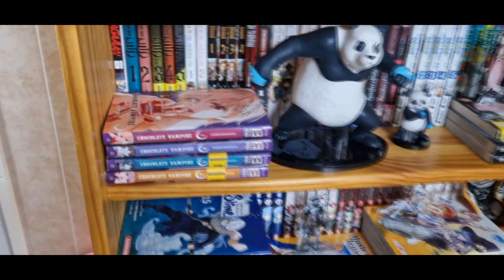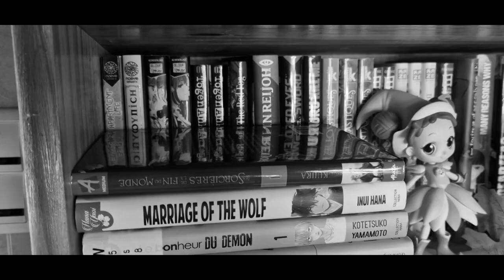On ORGANISE notre PILE à LIRE !